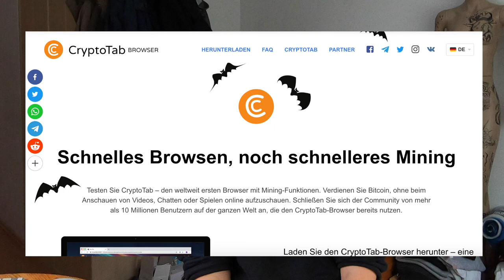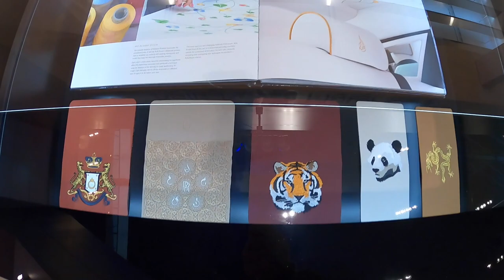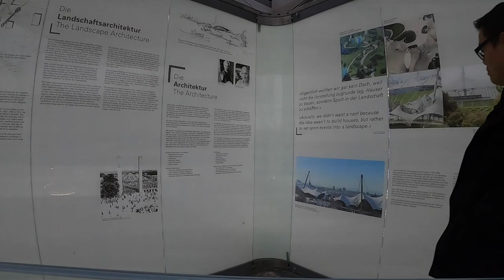BITCOIN UMSONST PASSIV FARMEN? VLOGS SIND ZURÜCK!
euda ich hatte mal wieder Lust auf einen Vlog!
heutige Themen Finanzamt, Crypto Browser um passiv Satoshi zu farmen & Konkurrenz abchecken
hier der Crypto Browser um passiv nebenbei "Bitcoin" zu farmen:

🛍️ für alle die in den Bitcoin glauben: